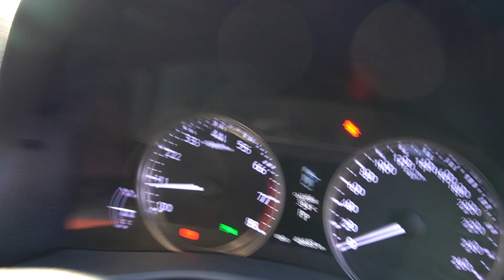SJL49D/ SMY3489T YOM: 2012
TOYOTA LEXUS GS350